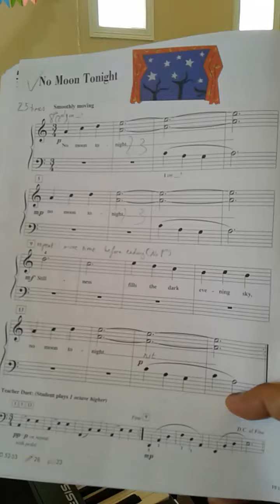no moon tonight_students of path phan